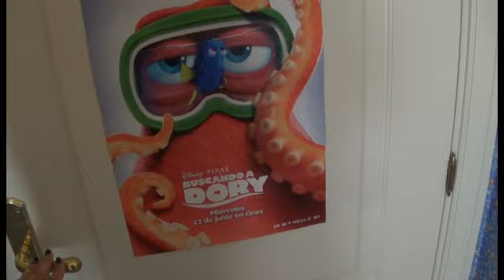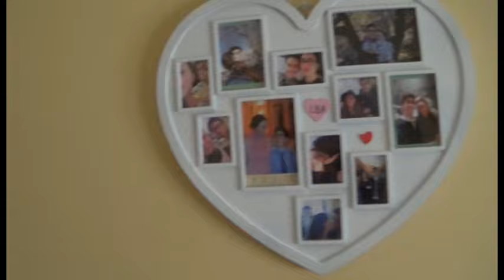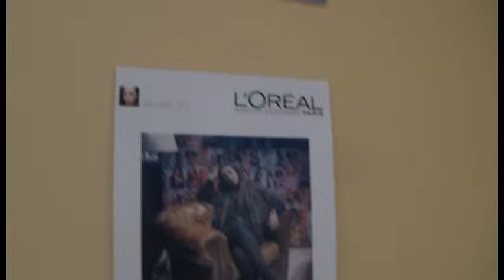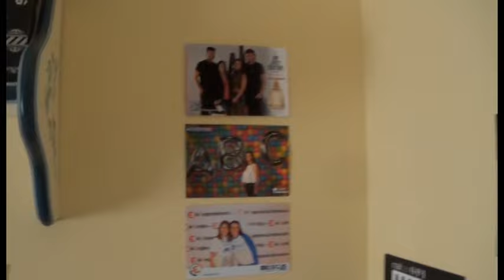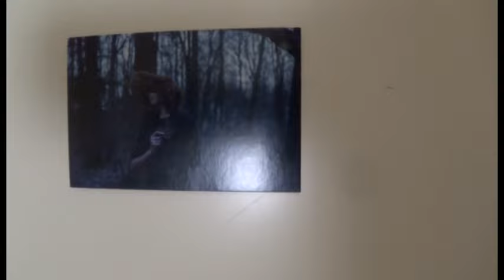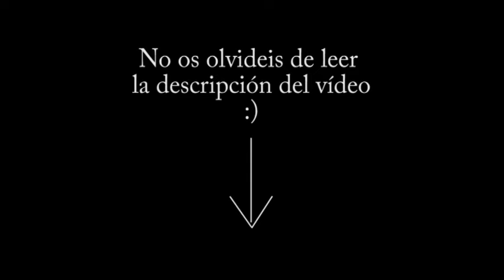Tenemos que Hablar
Por favor votadme en ese concurso de facebook:
Bajando hay un apartado participantes, mi vídeo es el segundo (de momento) se llama Qui la voce...
Muchas gracias!!

Instagram : Lausm_25 es personal = no comenteis preguntando cosas de mis vídeos
TopModel: Laura-fabulosa
Musically: lausm_25

Pues creoo que eso es todo de momento, gracias por seguir en mi canal, no os olvidéis de comentar el vídeo. Besillos